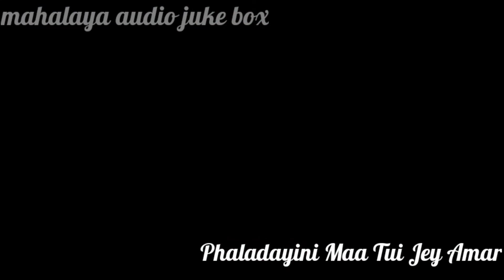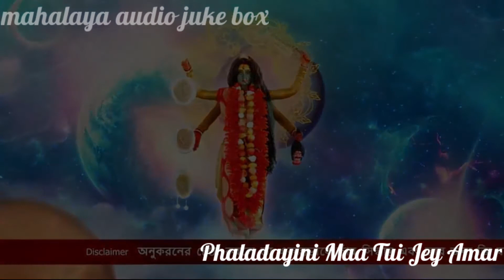Phaladayini Maa Tui Jey Amar || Zee Bangla Mahalaya 2019 (Debibaron) || Full HD audio juke Box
Song - Phaladayini Maa Tui Jey Amar
Sung by -
Music Director - Debojyoti Mishra
TV Channel - Zee Bangla
App for watching The Series - Zee5

Hello Friends

Mahalaya audio juke Box is an unofficial channel of all the songs of latest Mythological events.

Before using our videos,please take permission.